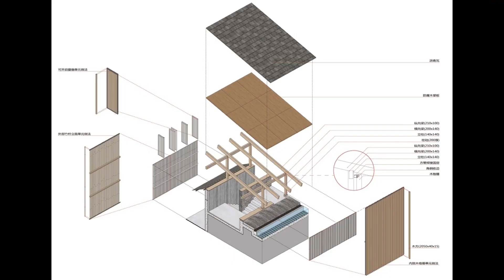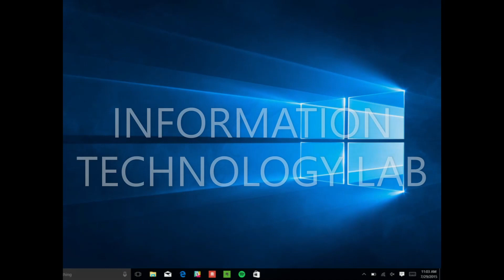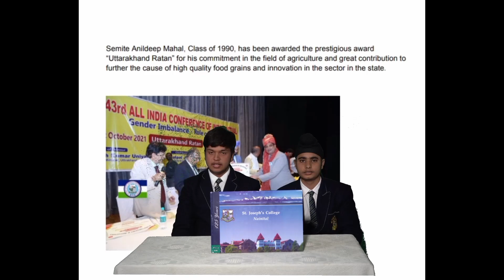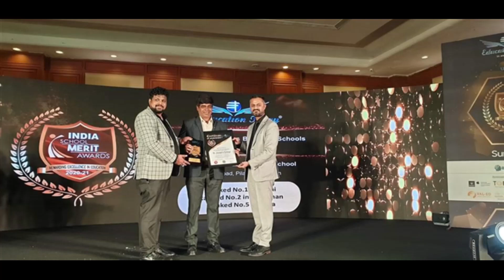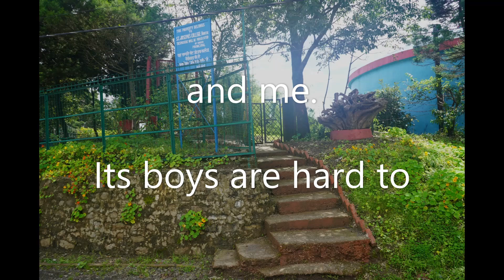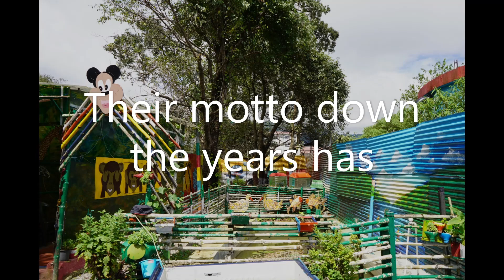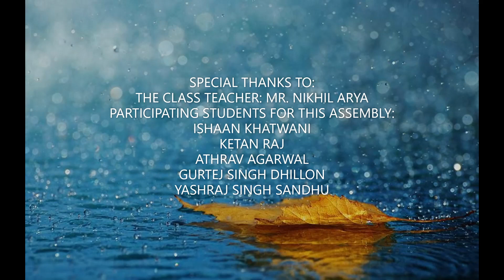CLASS 10A ASSEMBLY - MY SCHOOL MY LIFE (BEST BOARDING SCHOOL)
CLASS 10A  ASSEMBLY
TOPIC - MY SCHOOL MY LIFE